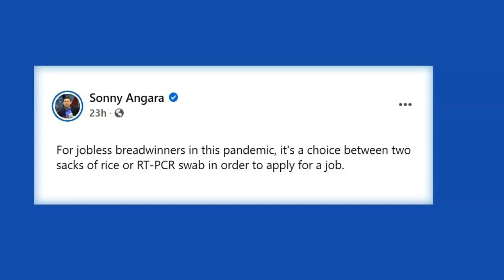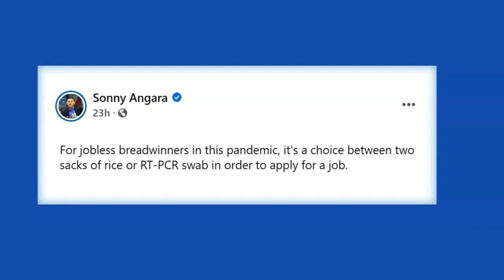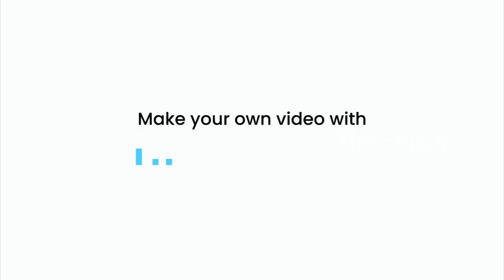Para bawas pabigat: Sonny Angara wants PhilHealth to pay for swab test of jobseekers